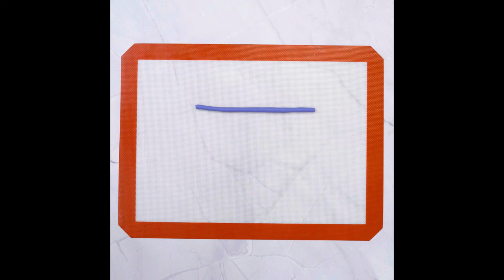Amazing Cake Decorating Recipe | So Tasty Cake | Satisfying Cake Recipes At Home